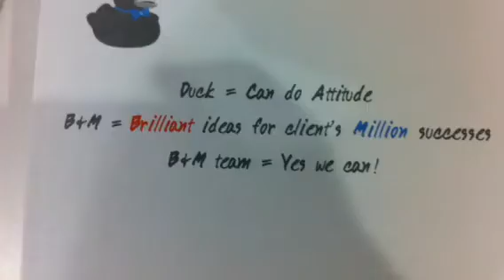B&M New Year Gift 2011 - Behind the scene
By B&M team :)